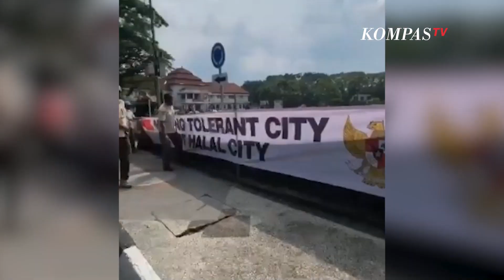Penjelasan Wali Kota Sutiaji, Soal Gaduh Spanduk Malang Tolerant City Not Halal City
MALANG, KOMPAS.TV  Warga Malang dihebohkan dengan pernyataan Wali Kota Sutiaji yang menyebutkan Malang sebagai Halal City.

Atas pernyataannya itu muncullah spanduk 'Malang Tolerant City Not Halal City' di Alun-alun Tugu, depan DPRD dan Balai Kota Malang.

Petugas Satpol PP Kota Malang pun telah menurunkan spanduk tersebut.

Sutiaji pun memberikan penjelasan terkait penyebutan Malang sebagai halal city jangan dikaitkan dengan SARA.

Baca Juga Wapres Ma'ruf Ingin Madura Jadi Pelopor Pengembangan Riset Produk Halal di Indonesia di

"Saya tidak pernah membuat statement aneh. Tidak ada halal city. Yang saya sampaikan adalah Malang halal adalah konsep mewujudkan center of halal tourism. Malang ini kan kota wisata. Kita tidak punya kabupaten, di sini wisata kuliner, bagaimana dan jaminan dari masyarakat bisa menikamti wisata di kota Malang."ujar Sutiaji.

Lebih lanjut Wali Kota Malang Sutiaji juga menjelaskan halal yang dimaksud juga termasuk pada event wisata halal, hotel halal dengan petunjuk kiblat serta mal halal menyediakan rasio tempat ibadah salat.

"Ada penguatan kapasitas sdm halal. Ini saya ambil sesuai uu kepariwisataan. Ini bukan kebijakan kota tapi nasional. Jangan dikaitkan dengan urusan SARA."tegasnya.